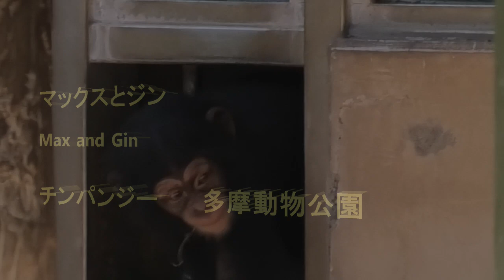マックスとジン Max and Gin チンパンジー 多摩動物公園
Member  Decky, Max, Momoko, Ibuki, Fubuki, Peko, Gin, Peach, Plum, Miru